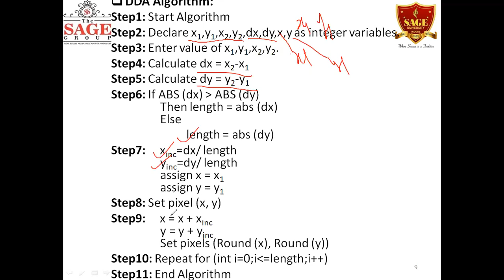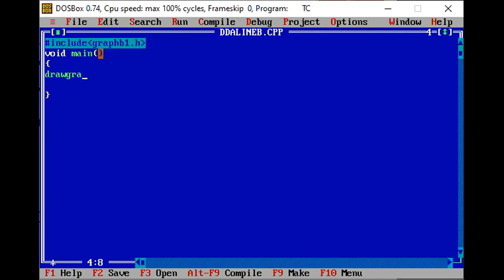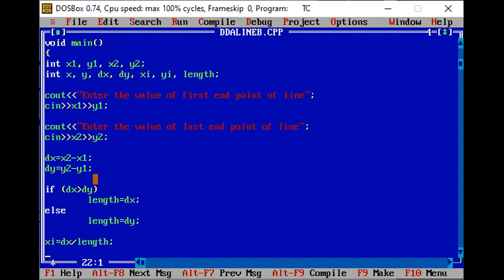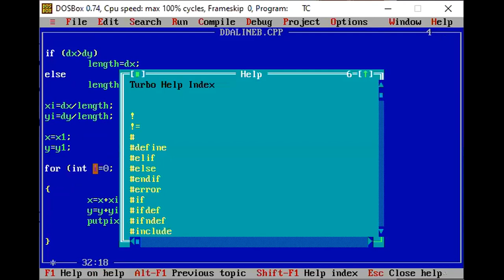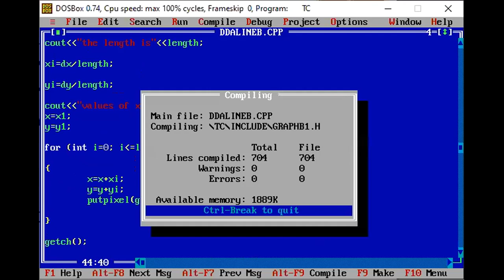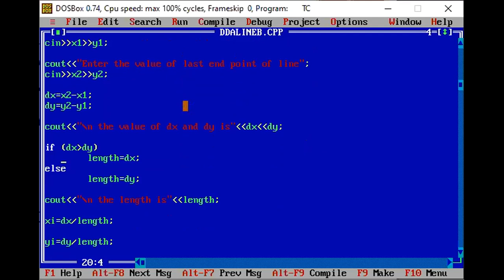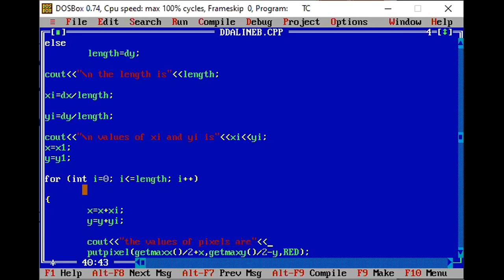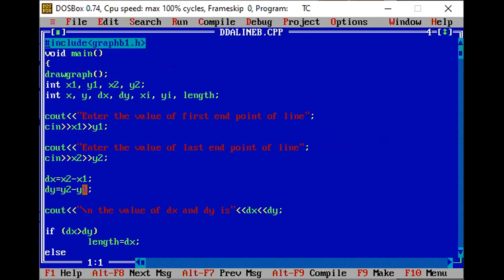cgmm lab dda line drawing algorithm implementation cse iv sem sec b PART1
cgmm lab dda line drawing algorithm implementation cse iv sem sec b PART1 BY PROF ATI JAIN SAGE UNIVERSITY INDORE